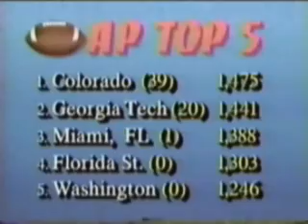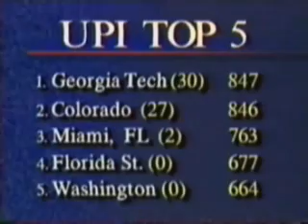Georgia Tech wins the 1990 National Championship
An ESPN Sportscenter report on the 1990 split National Championship in college football between the University of Colorado and Georgia Tech. Colorado had one loss while Georgia Tech was the Divison 1A football team in 1990 that went undefeated, capped off with a New Year's Day victory over Nebraska 45 to 21. The 1990 National Championship is the 4th time Georgia Tech has won the National Championship in college football.